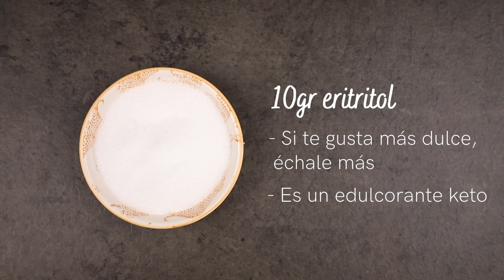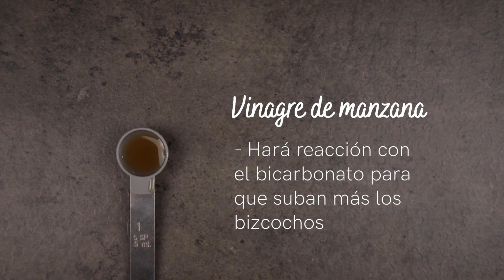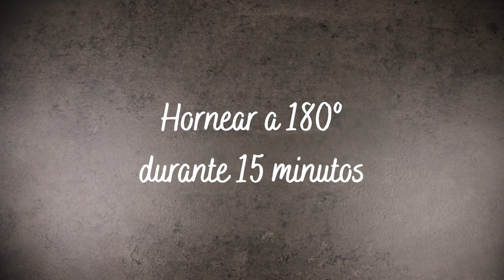Keto Carrot Cake de chocolate (2 carbs)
Si te gusta el carrot cake... tienes que probar el keto carrot cake con un poco de chocolate... ¡está para morirse! Además con esta receta quiero demostrarte que se puede cocinar sin huevo y queda absolutamente delicioso.

¿SI LLEVA ZANAHORIA ES KETO? Sí! Te cuento por qué:
1. Cada bizcocho tiene 2 carbohidratos por lo que sería muy fácil incorporarlo a tu día de 25g de carbs.
2. La zanahoria tiene 8 carbohidratos por 100g y esta receta solo lleva 30g por lo que estaríamos introduciendo 2,4 carbs de esa zanahoria en la receta entera. Es igual a que si comieras 100g de berenjena que tiene 2,4 carbs... por lo qué.. ¿por qué no?
3. Aunque el índice glucémico de la zanahoria es alto, la carga glucémica de la receta entera es muy baja.  La carga glucémica es mucho más precisa que el índice glucémico o el conteo de carbs para determinar si un alimento va a sacarte de cetosis. Tiene en cuenta los carbs netos, el índice glucémico y los gramos de alimento que se tomen.

Por lo que no, esos 30g de zanahoria no te van a sacar de cetosis.

Otra cosa diferente es que estés haciendo KETO ESTRICTO con los ingredientes limitados por tu médico, que es completamente diferente.

Ingredientes:
- Harina de almendra: 80g
- Crema de avellana o cacahuete: 25g
- Nata: 15g
- Eritritol: 10g
- Calabacín: 85g
- Zanahoria: 30g
- Harina de coco: 15g
- Bicarbonato una pizca
- Vinagre 1/2 cucharita
- cacao en polvo: 15g
- Vainilla opcional

Ingredientes para la nata
- Nata líquida para montar: 200g⁠⠀
- Queso crema: 50g⁠
​- Edulcorante al gusto⠀⁠⠀

Instrucciones:
1. Precalienta el horno a 180ºC.
2. Mezcla todos los ingredientes en un bol.
3. Introduce la mezcla en los moldes individuales y hornea 15 minutos.
4. Deja enfriar y no los saques del molde hasta que estén fríos ya que calientes se deshacen.
5. Monta la nata y cuando estén fríos pon un bizcocho, un poco de nata, otro bizcocho encima y cubre de más nata.

MACROS POR PORCIÓN DE 6
Kcal: 118,6
Carbs: 2g
Grasa: 10,9g
Proteina: 4,2g